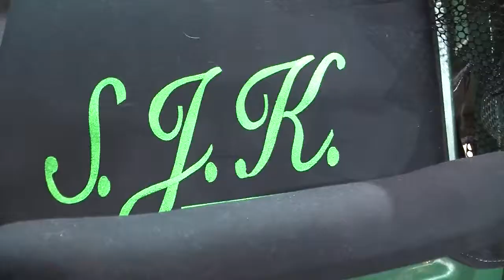Board of Governors Timeline for Choosing New President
The Marshall Board of Governors now faces the task of finding a permanent replacement for President Kopp. MU Report’s Rob Engle spoke with members of the Board about their search.